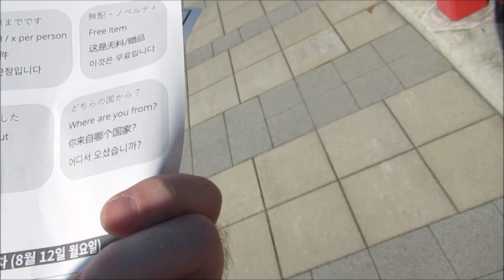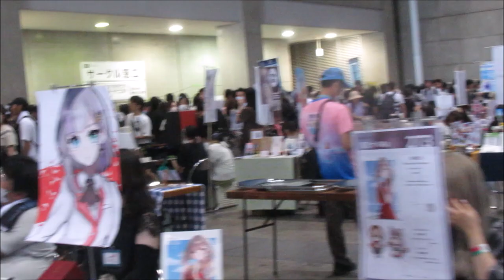comiket 104 event japon Big site journey 01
making video 1

(c)comiket 104
(c)cosplay
(c)Haneame